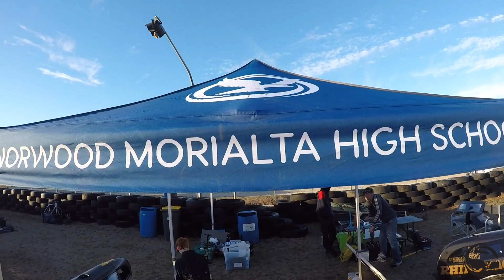Round 1 of a MONSTER Season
With the new season upon us, it's time to remember Mt Gambier, the sweeping turns and rough long track will open up the season. We are excited for it!!!